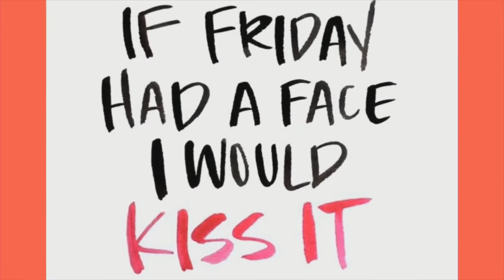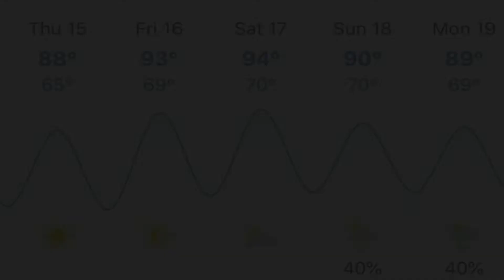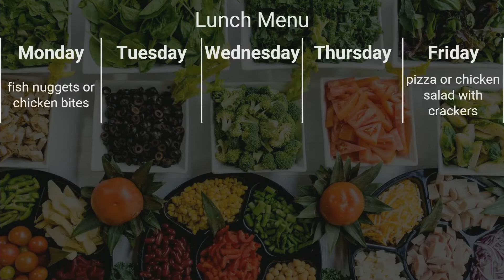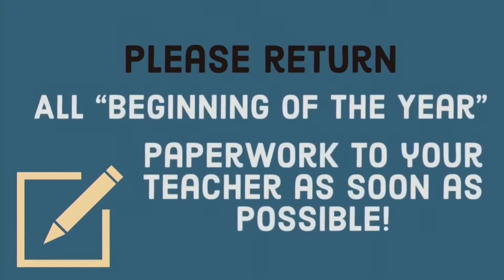Good day, NMS 8/16/19